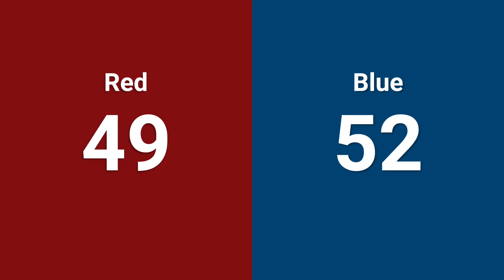Qualification 8 - 2024 NE District Hartford Event